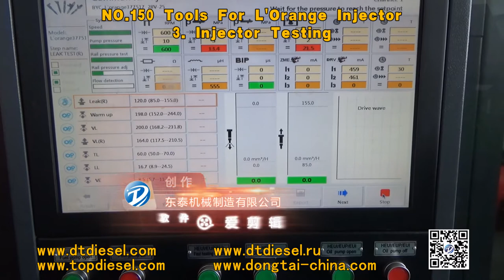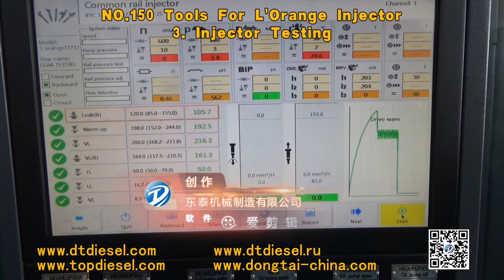NO 150 Tools For L’Orange Injector 3 Injector TestingEnglish